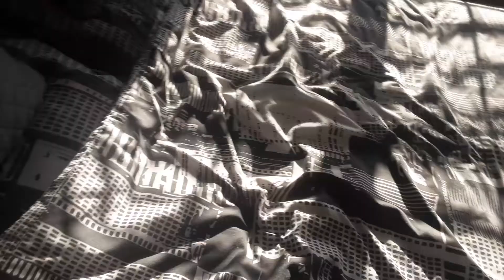playing on my smart speemer